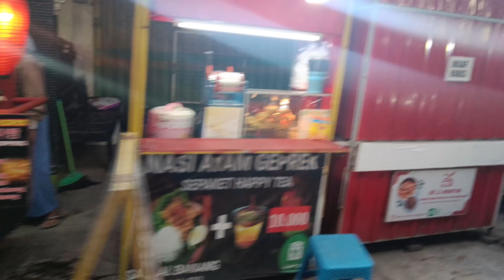Ngabuburit dan buka puasa di pinka ( pinggir kali )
Kita ngabuburit dan buka puasa di pinka ( pinggir kali ) teman - teman